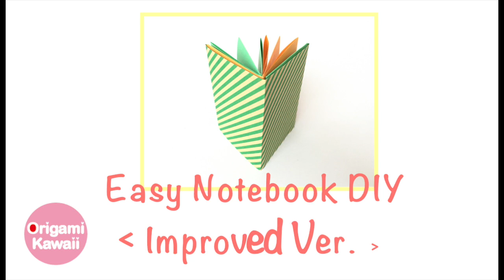Easy☺︎ Origami Paper Note Book (Notebook) ✨Improved ver.【A4 paper】- Origami Kawaii 〔#123〕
Daily update! Thank you for request!
This tutorial was made from the viewer's request;-)

"Easy☺︎ Origami Paper Note Book (Notebook) DIY Instructions 【Improved ver.】- Origami Kawaii"
Learn how to make an origami paper note book (notebook) !
(Designed by Origami Kawaii)

    3 sheets of paper.
    I used 14.8 x 21.0 cm. (2 sheets of half the size of A4 paper)
                7.5 x 15 cm.

   Optional: Scissors (Ciseaux)

♥ FEATURED VIDEOS ♥…

♥ Description ♥ …

    Your subscription will encourage me

♥ UPLOAD TIME ♥ …

      7:00 PM   Los Angeles time
      7:30 AM   Mumbai time
    10:00 AM   Manila time
    11:00 AM   Tokyo time

♥ KEYWORDS ♥　…